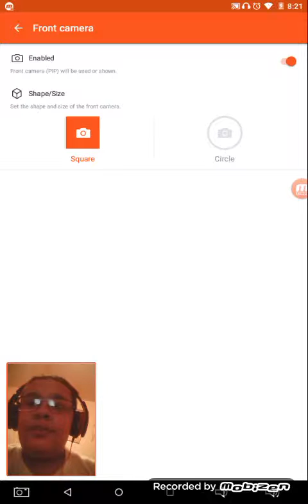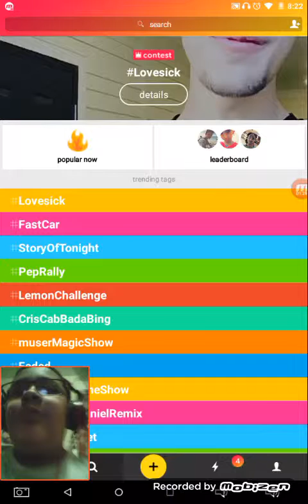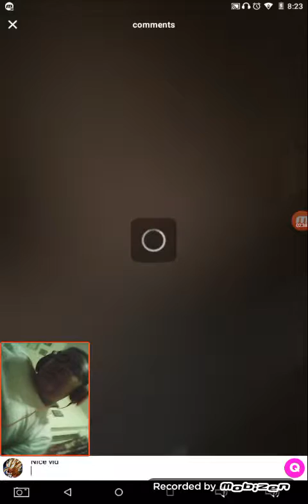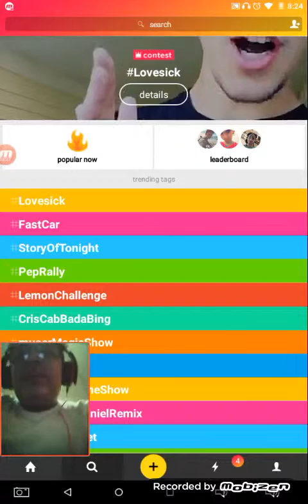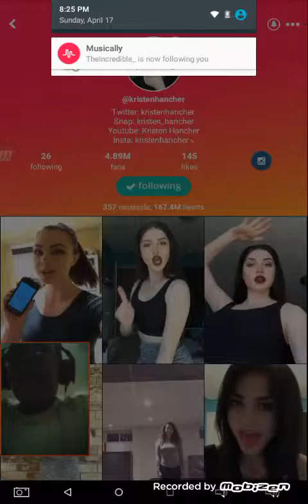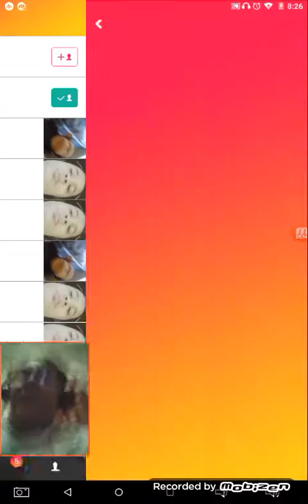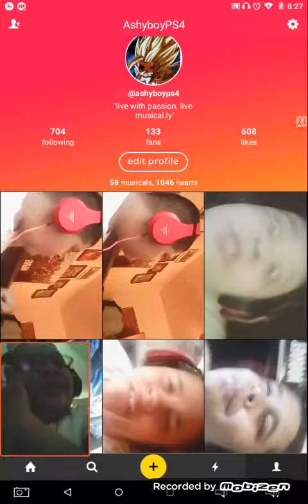How to get some fans on musica.ly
My Musica.ly is Ashyboyps4